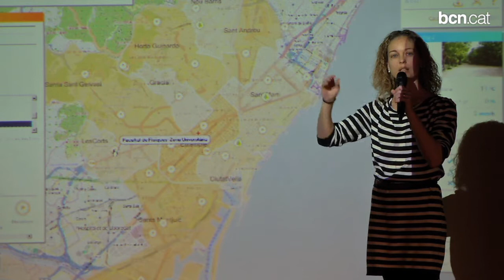Reg intel·ligent als Parcs i Jadins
Un nou sistema intel·ligent de telegestió del reg permet aportar només l'aigua que les plantes necessiten i estalviar un 25% del consum. Més informació